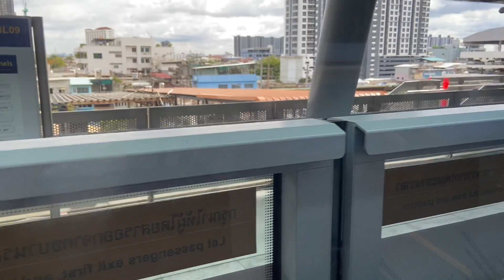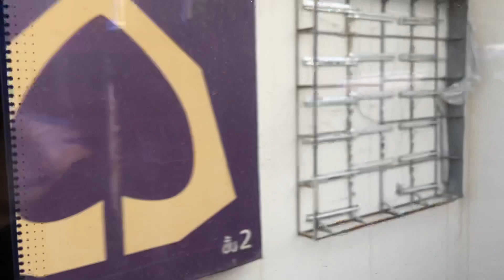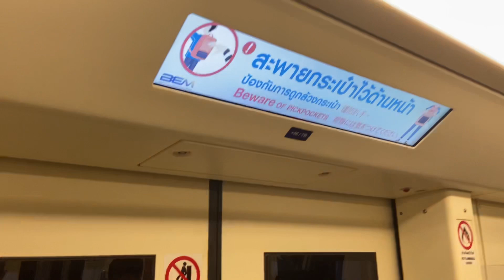รถไฟฟ้าสายสีน้ำเงิน บางโพ ไป สวนจตุจักร MRT Blue Line Bang Pho To Chatuchak Park